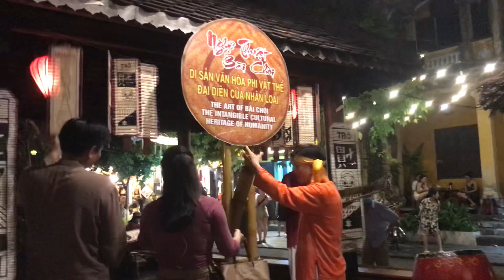Come play BÀI CHÒI rộn rả hô vang.. cuộc sống diệu kỳ /LAN TV /LANtv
Come play Bài Còi bà con quơi.